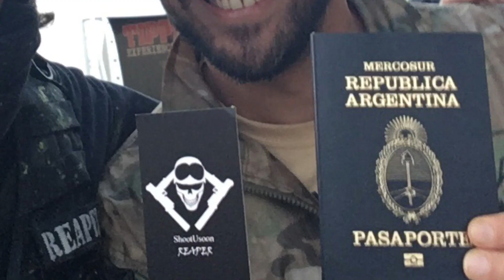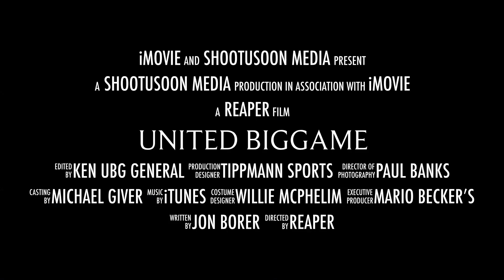UBG May 2023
Hope you can join us May 17th - 21st for this amazing paintball festival.